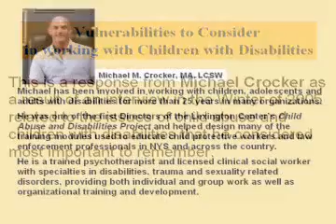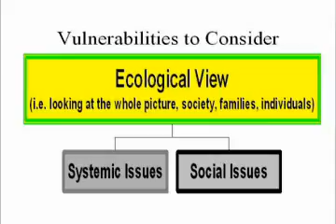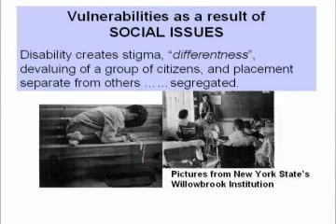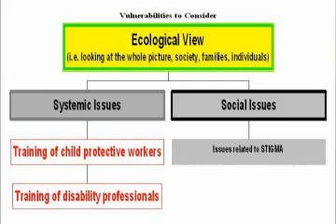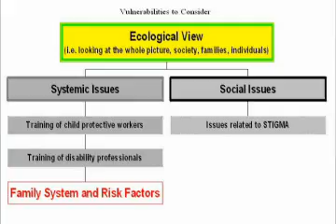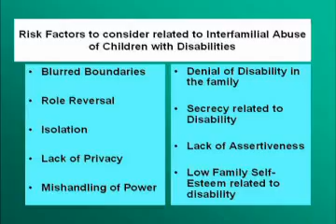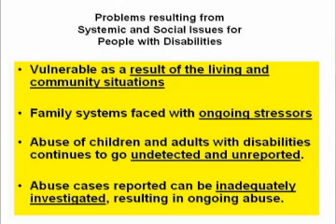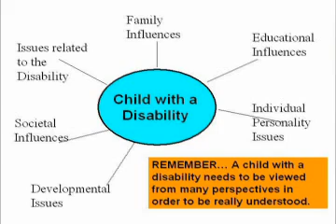Issues of Vulnerability featuring Michael M. Crocker, DSW, LCSW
This is a short video (8:33) featuring basic issues to consider when working/investigating child abuse related to children with disabilities.